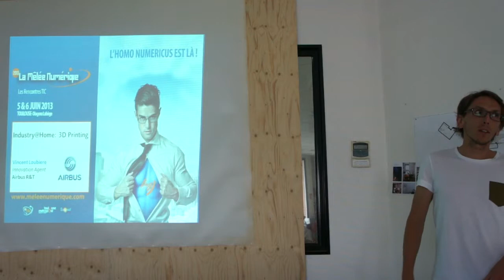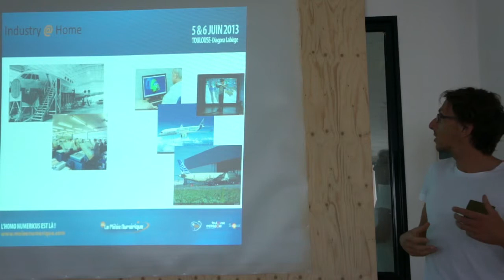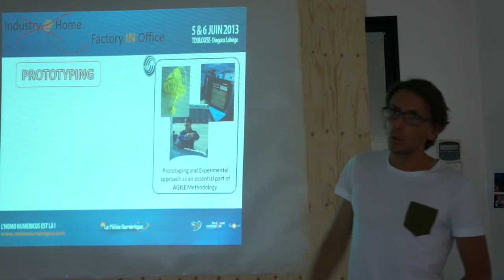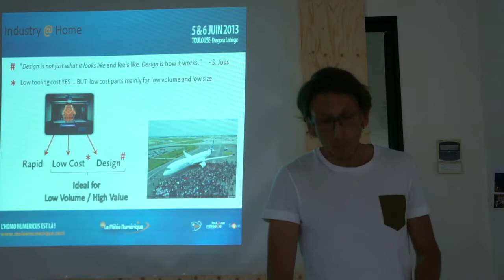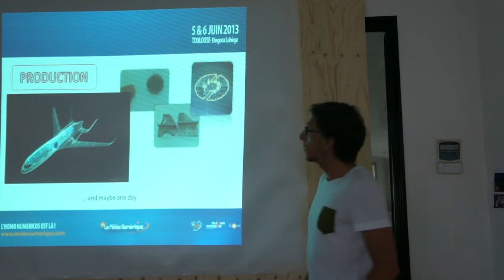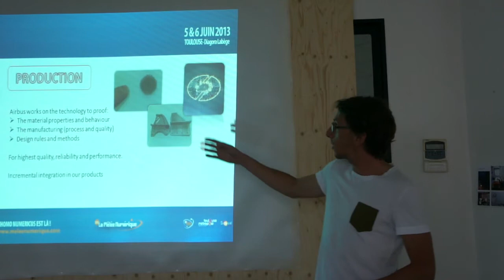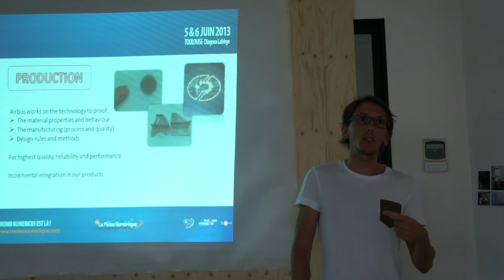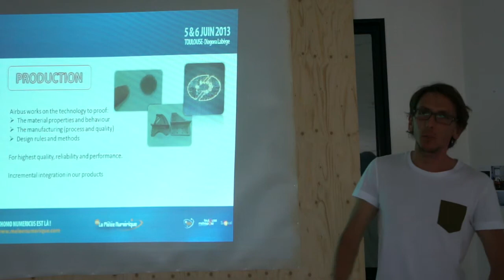07/13 #1 - Comment l'impression 3D transforme l'ingénieur et la conception des avions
Comment l'impression 3D transforme l'ingénieur et la production des avions.
1ere présentation de juillet 2013 au FabLab Artilect à Toulouse, par Vincent Loubière.

Les soirées présentations sont organisées tous les premiers lundis du mois au FabLab, vous y êtes invité pour présenter vos projets. Pour plus d'information sur l'association et les présentations à venir, rendez-vous